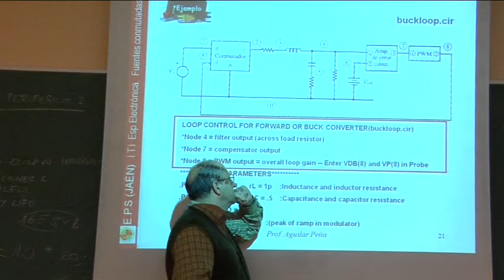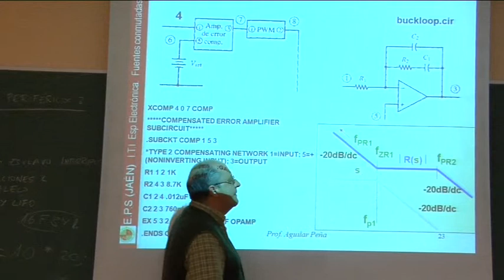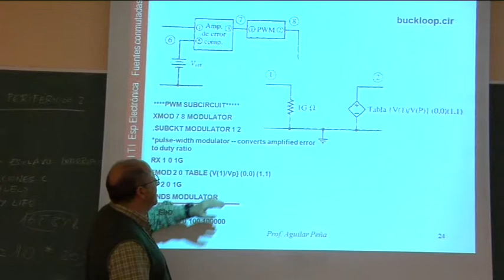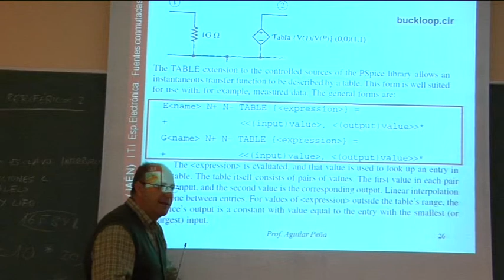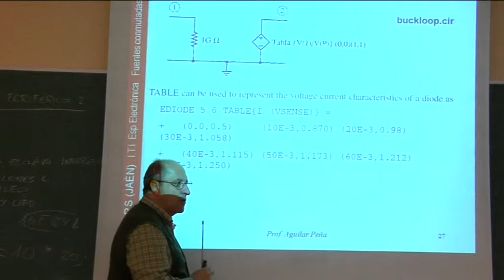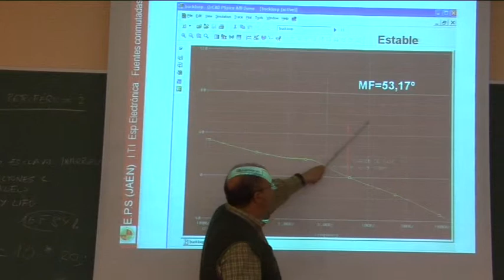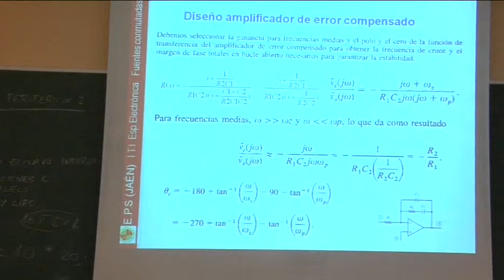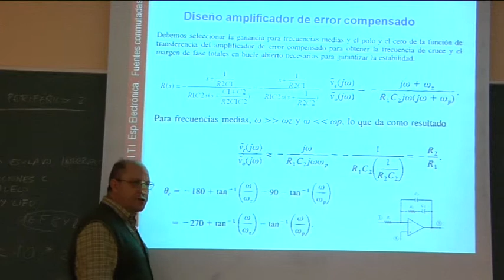Video 10.- Fuentes conmutadas:Modelos y Control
Ejemplo y simulación del circuito depotencia, estabilidad y diseño del amplificador de error.